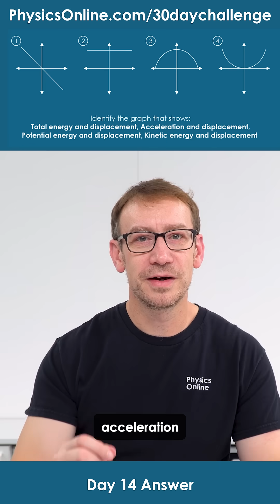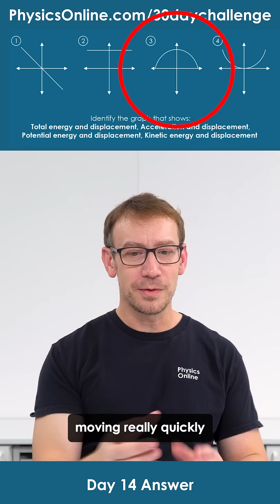Four important SHM graphs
Day 12 Answer for my 30 Day November Challenge